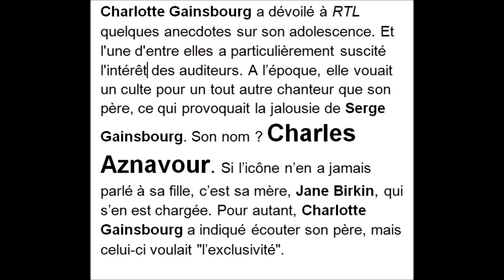Charles Aznavour rendait jaloux Serge Gainsbourg - Hommage